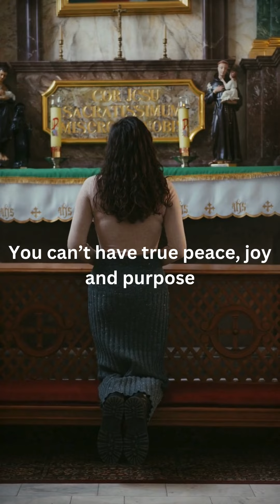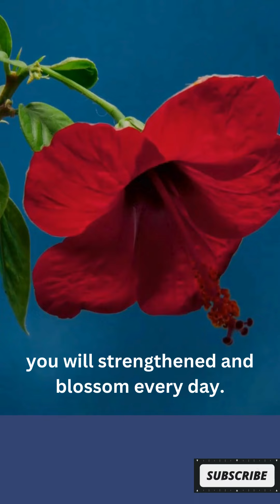Daily Devotions for Women Aug 03, 2024 bible bible verse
Daily Devotions for women or anyone for Aug 3, 2024